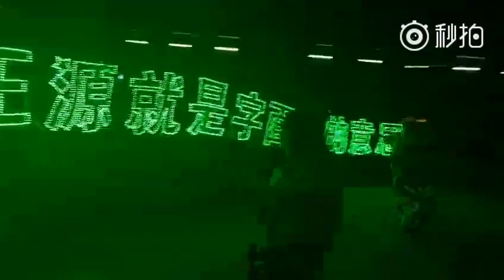[170810] Nguyên Gia tiếp ứng bên ngoài SVĐ (2)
Cre: 源哥会让你闭嘴惊艳